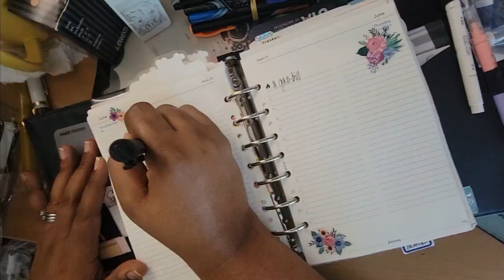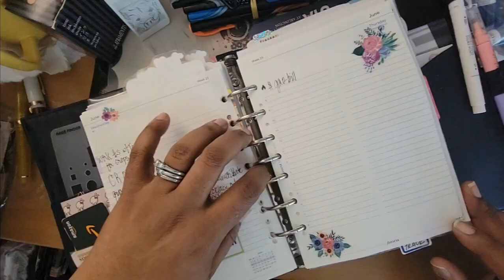Chit Chat and a little bit of planning